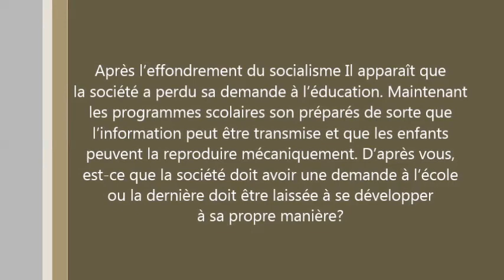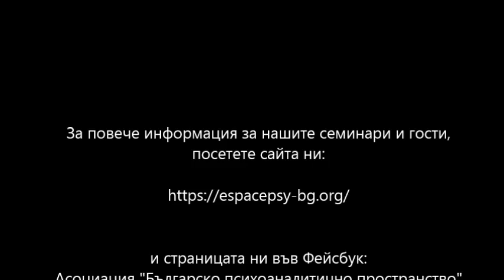Интервю с Патрик и Доминик Ландман, 2014, 4, Entretien avec Patrick et Dominique Landman, 2014, 4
Въпрос: След краха на епохата на социализма обществото сякаш загуби своята заявка към образованието. Сега в България учебните програми се правят така, че се подава информация, която децата да репродуцират механично. Според вас трябва ли обществото да има заявка към училището или то трябва да бъде оставено да се развива по собствен път?
Question: Après l’effondrement du socialisme il apparaît que la société a perdu sa demande à l’éducation. Maintenant les programmes scolaires son préparés de sorte que l’information peut être transmise et que les enfants peuvent la reproduire mécaniquement. D’après vous, est-ce que la société doit avoir une demande à l’école ou la dernière doit être laissée à se développer à sa propre manière?